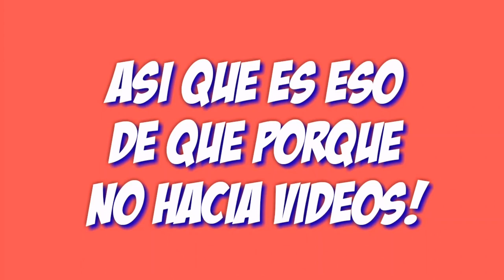Porque no subia videos? Explicacion! | iTzRoccoYT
Hola

    Información Mía!!

Como Me Llamo : Rocco

Cuántos Años Tengo : 12 Años

Con Que Edito : Con KineMaster y Con PowerDirector

Que Camara uso : Nose 😂😂

Que Micro Tengo : Nose 😂😂

🔴🔴Mis CoMPaS :🔴🔴

(Te pongo si tu me pones!!)

Skype : iTzRoccoYT